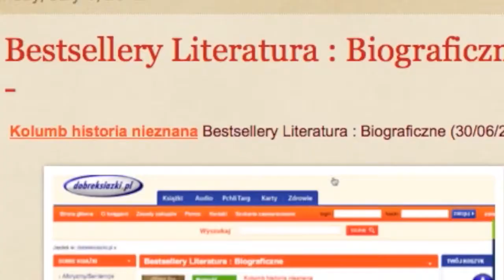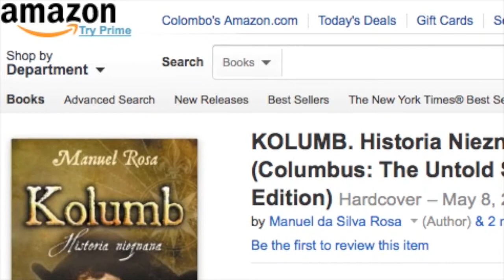KOLUMB Historia Nieznana (COLUMBUS Untold Story)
A conspiracy of 500 years maintained censored, not only the true story of Portugal and the discovery of the New World, but also the true identity of the discoverer.
Commonly known as Christopher Columbus, the explorer never used the name Columbus during his lifetime, but Colón: Cristóbal Colón. The Italian Christopher Columbus is the wrong person, a peasant wool-weaver while Colón was a Portuguese nobleman.